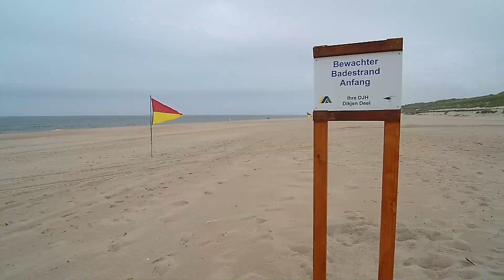Jugendherberge Westerland auf Sylt (DJH) - Hostel Westerland / Sylt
Die Jugendherberge Westerland "Dikjen Deel" liegt mitten in den Dünen am Sylter Strand. Der angeschlossene Zeltplatz mit Gruppenzelten und Platz für eigene Zelte (bis 18 Jahre) ist in den Sommermonaten geöffnet. Schöner kann der Urlaub, die Klassenfahrt oder Ferienfreizeit kaum liegen.

Filmproduktion: mkdesign, Marco Kreit,  im Auftrag des Deutschen Jugendherbergswerks - Landesverband Nordmark e. V., Rennbahnstraße 100, 22111 Hamburg